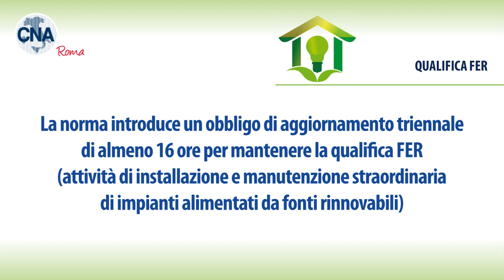Obbligo di qualificazione FER per chi opera su fonti energetiche rinnovabili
La norma prevede che siano automaticamente qualificati i soggetti abilitati ai sensi del DM 37/08, ma introduce l’obbligo di un aggiornamento triennale di almeno 16 ore entro il 31/12/2019 per chi voglia mantenere la qualifica. Per info